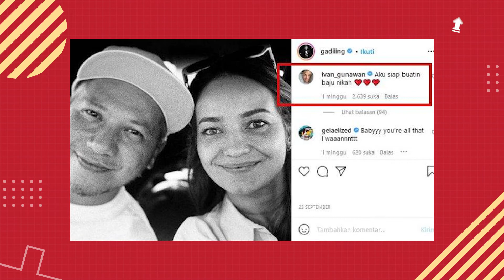Liburan Mesra Bersama Enzy Storia, Gading Marten Lepas Status Duda?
Gading Marten dikabarkan dekat dengan Enzy Storia!
Setelah diisukan dekat dengan Omar Daniel, Gading beberapa kali mengunggah kedekatannya dengan Enzy Storia di Instagram.

Hal ini tentu membuat para artis lainnya ramai-ramai komen di sosial medianya.
Bahkan Ivan Gunawan komentar siap membuatkan baju nikah untuk Enzy jika menikah nanti.
Apakah benar Gading dan Enzy berhubungan dekat?

Nah kali ini minal akan bahas hubungan Enzy dan Gading

Viral Indo!